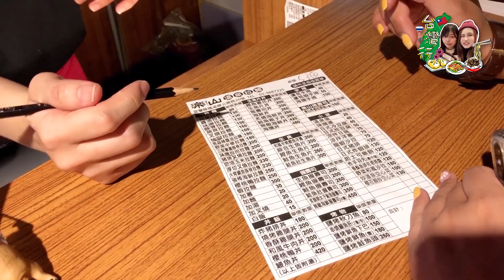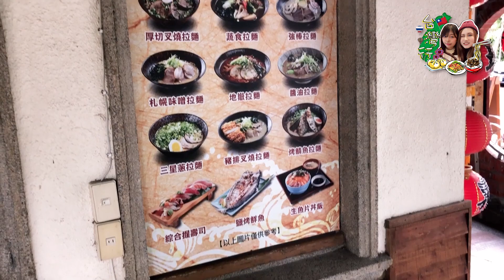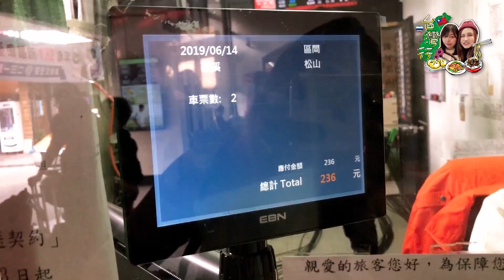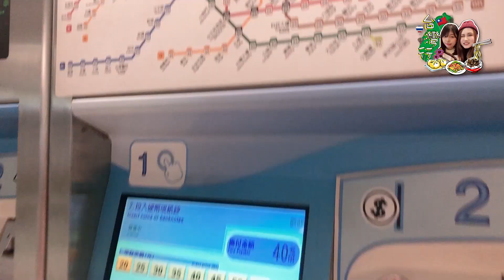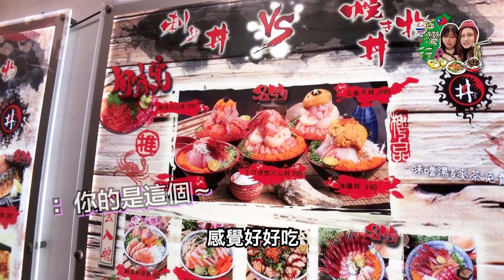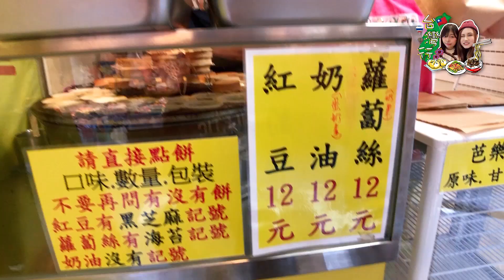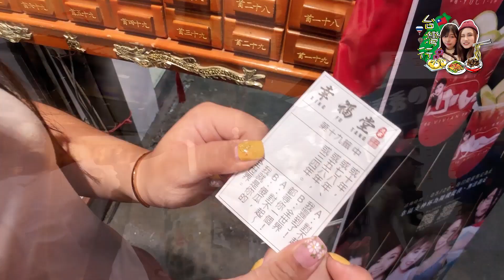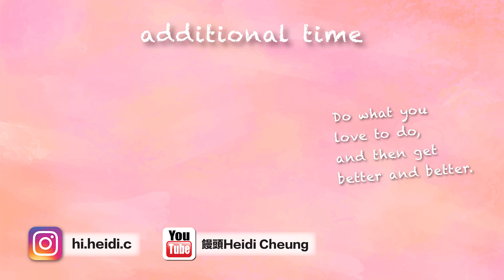【 Vlog 】台灣遊Ep2/3 • 宜蘭隱世泡腳拉麵店 | 台北巨無霸海鮮丼飯！樂遊西門町~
這一次拍Vlog來到了台灣，六月的時候和石頭旅遊了一星期，找了很多美境瘋狂拍照 📸，走遍夜市吃遍銅板美食🍴，也嘗試了人生第一次的滑翔傘飛行🤩🤩🤩

每天開開心心的，不停吃吃吃，瘋瘋癲癲逛遍景點，來看看我們這幾天的行程和快樂點滴吧～😝😝😝
台北文青風民宿：
會努力拍更多Vlog給大家，分享我的快樂😘
如果覺得我的影片好看，記得給我 “ like 👍 ” ！
有任何意見都可以 “ 留言 📃 ” 給我！